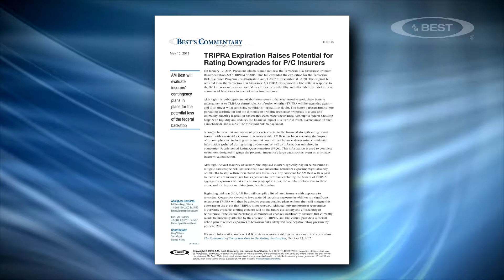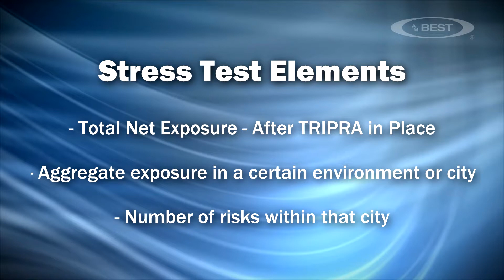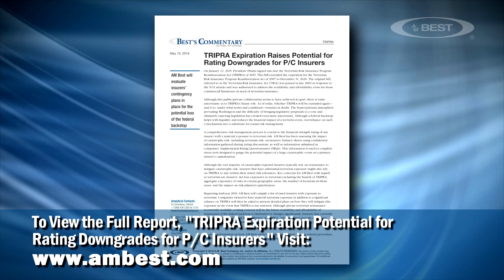AM Best's Zonenberg: Rated Companies Should Prep for Possible TRIPRA Shutdown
Edward Zonenberg, senior financial analyst, AM Best, said uncertainty over the long-term fate of the Terrorism Risk Insurance Program Reauthorization Act should motivate insurers to address coverage needs should the U.S. Congress fail to renew it.